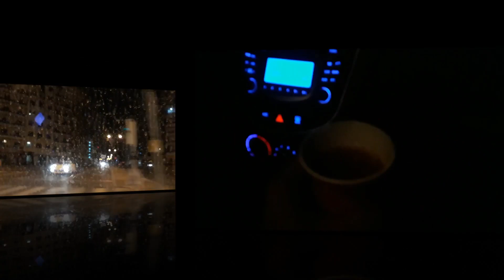Tip Tip Barsa Pani | Keema Karela Recipe | Sweet Karela Recipe | Rain in Dubai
qeema karela

Photo by Mitchell McCleary on Unsplash